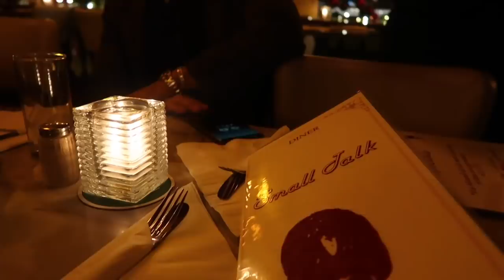VLOG HOLLAND : FAMILLE AMIS RIRES FASHION WEEK - BREF DE SUPER MOMENTS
VLOG HOLLAND : FAMILLE  AMIS  FASHION WEEK - SUPER MOMENTS

MON MATERIEL
Ma camera

10 % de remboursement directement sur votre carte de credit